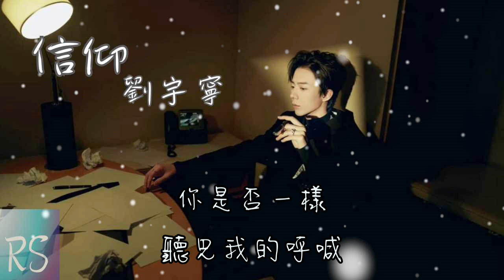信仰 - 劉宇寧【我愛你 是多麼清楚 多麼堅固的信仰】(動態歌詞)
演唱：劉宇寧
原唱：張信哲
作詞：易家揚、陳耀川
作曲：陳耀川

每當我聽見憂鬱的樂章
勾起回憶的傷
每當我看見白色的月光
想起你的臉龐

明知不該去想
不能去想
偏又想到迷惘
是誰讓我心酸
誰讓我牽掛
是你啊

我知道那些不該說的話
讓你負氣流浪
想知道多年漂浮的時光
是否你也想家

如果當時吻你
當時抱你
也許結局難講
我那麼多遺憾
那麼多期盼
你知道嗎

我愛你
是多麼清楚
多麼堅固的信仰
我愛你
是多麼溫暖
多麼勇敢的力量
我不管心多傷
不管愛多慌
不管別人怎麼想
愛是一種信仰
把我帶到你的身旁

讓你負氣流浪
是否你也想家

如果當時吻你
當時抱你
也許結局難講
我那麼多遺憾
那麼多期盼
你知道嗎

我愛你
是多麼清楚
多麼堅固的信仰
我愛你
是多麼溫暖
多麼勇敢的力量
我不管心多傷
不管愛多慌
不管別人怎麼想
愛是一種信仰

我愛你
是忠於自己
忠於愛情的信仰
我愛你
是來自靈魂
來自生命的力量
在遙遠的地方
你是否一樣
聽見我的呼喊
愛是一種信仰
把你帶回我的身旁